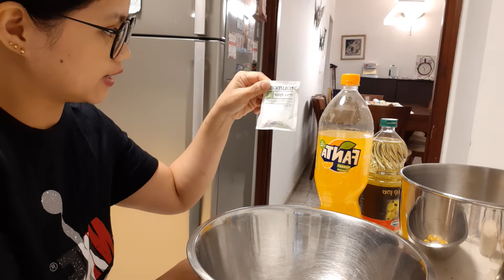How to make soft and fluffy Chiffon Cake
ingredients
2 cups cake flour
1cup royal
3/4 cup cooking oil
3/4 cup white sugar
8pcs egg yolks
1 sachet baking powder

for the egg whites:

1 tbsp cream of tartar
3/4 cup white sugar

pre heat the oven 180°
cook it 45mins to 1hr